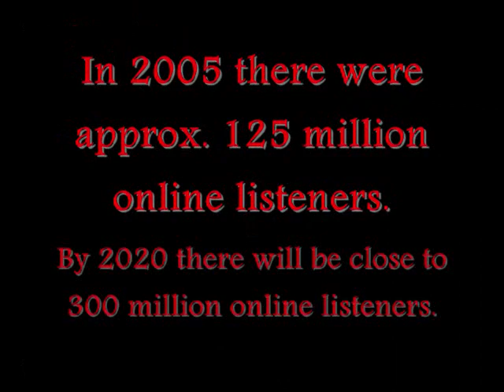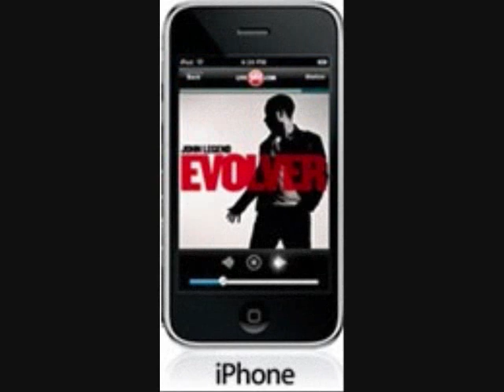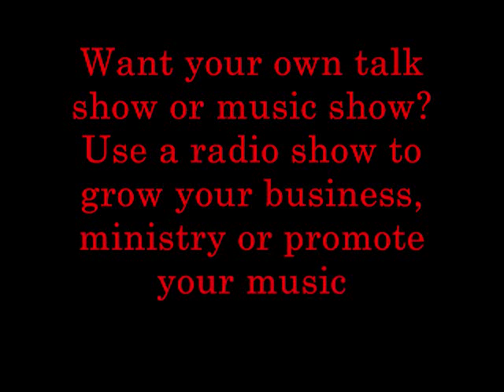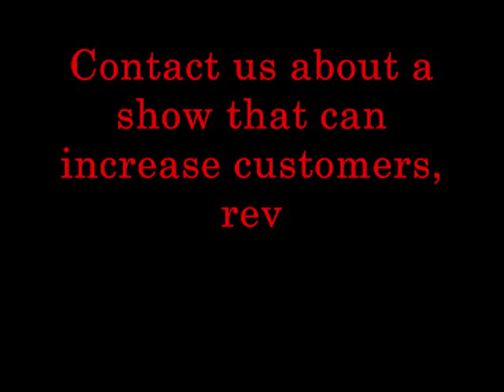kglr stats commercial 0001